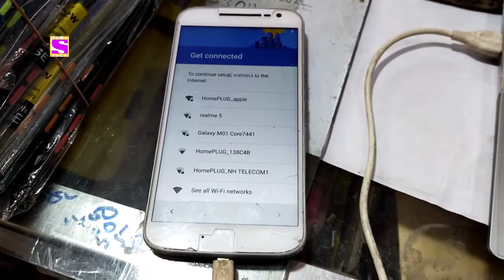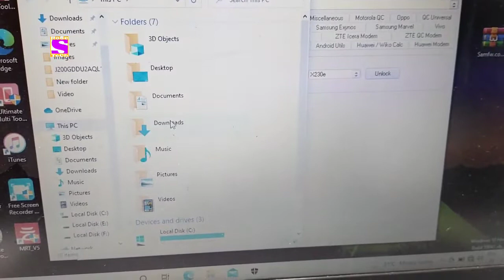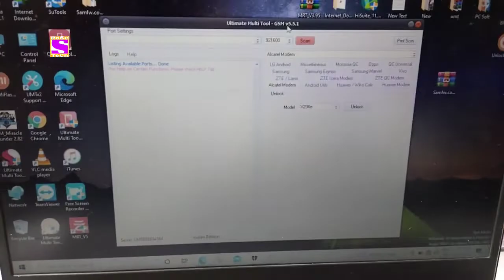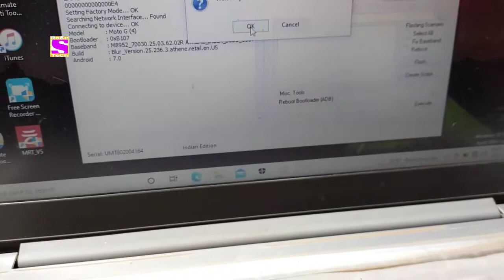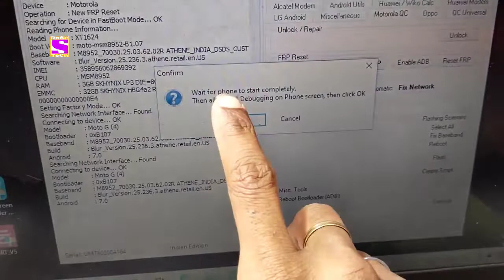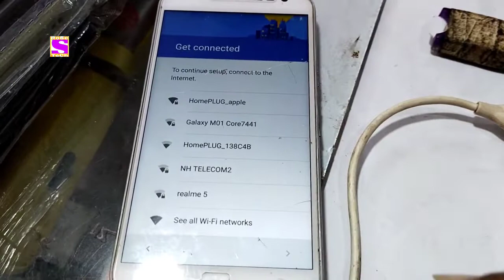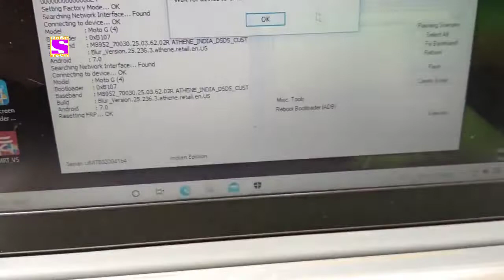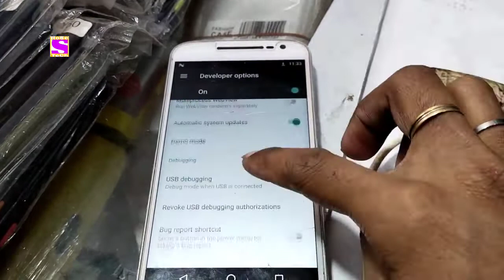Moto XT1624 frp Bypass Android 7.0 Google Account | Moto G4 unlock UMT method 2022 by RoSe Tech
How to unlock bypass Google Account Lock moto xt1624 umt tool method 2022 by RoSe Tech

Hello Friend's...!

Motorola G4 unlock Google Account frp Bypass Android 7.0 Done 2022 by RoSe Tech

Motorola usb Driver link